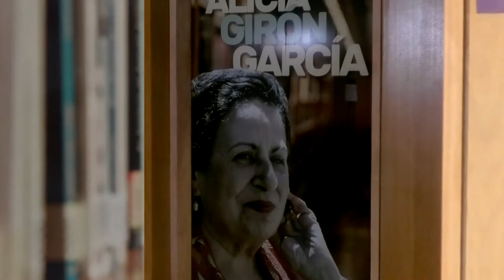Sala Alicia Girón García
La Sala Alicia Girón García es la sala general de lectura ubicada en la planta 0 del Edificio Central de la Biblioteca Universitaria (Campus de Tafira). Cuenta con 132 puestos de lectura de libre acceso distribuidos en 22 mesas de 6 plazas, dotadas de iluminación independiente.
En aplicación de medidas de seguridad sanitaria frente a la pandemia de COVID-19, esta sala tiene actualmente su aforo reducido.
Se trata de un espacio de estudio en silencio, por lo que en ella no se podrán utilizar ordenadores portálites ni ningún tipo de dispositivo que pueda perturbar el estudio (móviles en silencio, sin vibración, con posibilidad de auriculares en tono bajo).